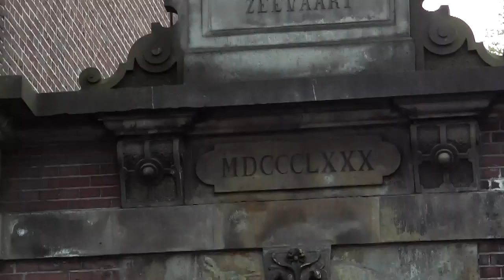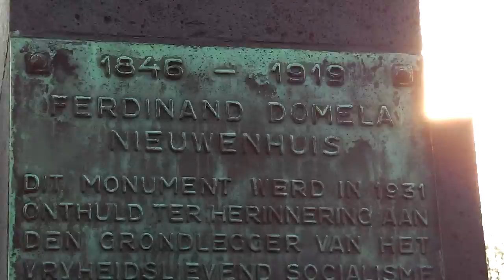2013 05 06 Zo maar een beetje onderweg in Amsterdam